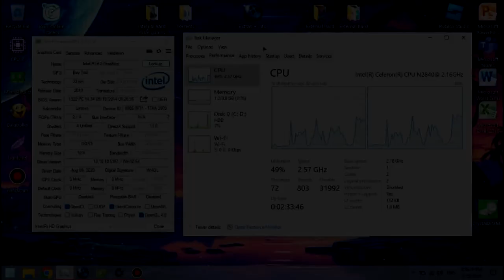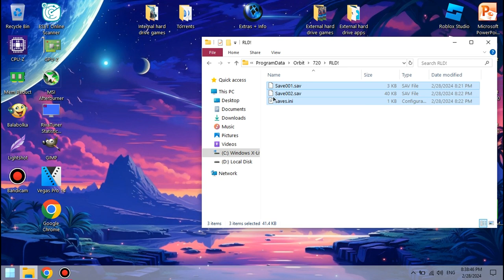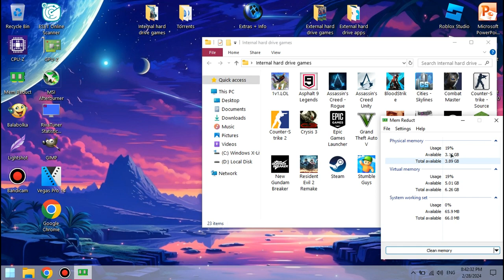Assassin's Creed Unity runs like @SS on LOW-END PC || Celeron N2840, Intel HD (Bay Trail), 4 GB RAM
This is how Assassin's Creed Unity - the worst-optimized Assassin's Creed game ever, runs on a super low-end laptop with the Intel Celeron N2840 that's slower than the Core 2 Duo T7200 from 2006 and the Intel HD Graphics (Bay Trail) that are weaker than the GeForce 210.
🔧 *SPECS:*
🕒 Timestamps:
00:00 - Intro and Specs
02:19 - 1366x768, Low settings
04:26 - 800x600, Low settings
06:16 - 640x400, Low settings
09:09 - 320x200, Low settings
10:20 - Outro